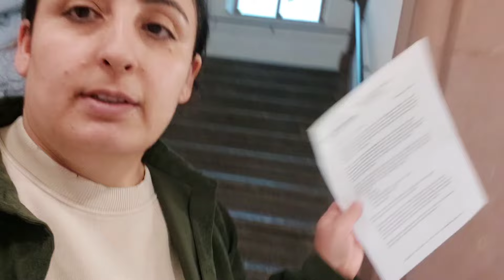Ispanak Yemeği Harika/Bol Koşturmacalı Vlog/ ıspanak eltenabend#